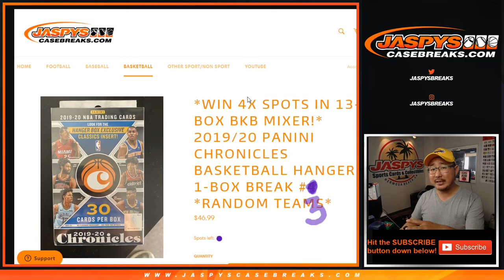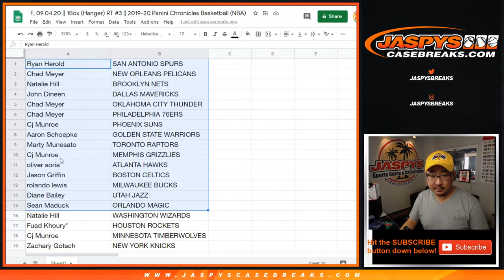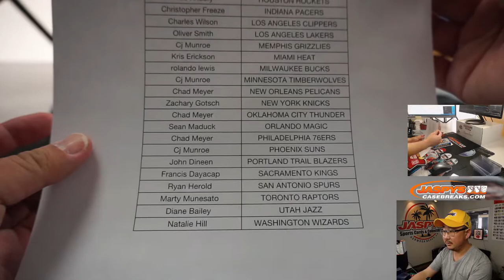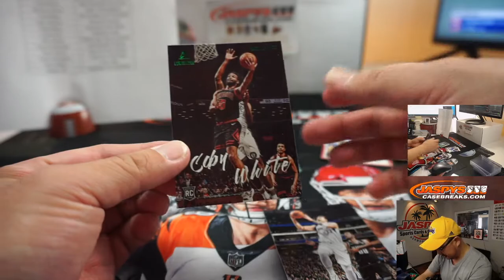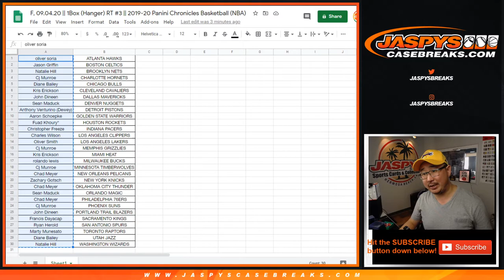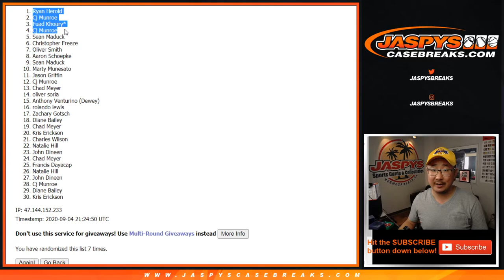F, 09.04.20 || 1Box (Hanger) RT #3 || 2019-20 Panini Chronicles Basketball (NBA)